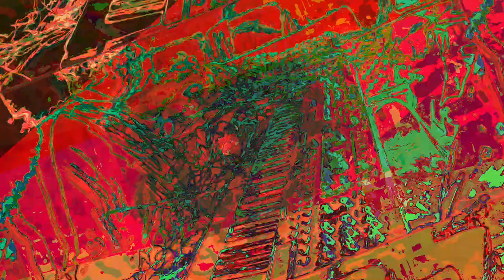A mixing the Liquid dreamcatcher 1 and 2 and other ambient songs of recent creations - new videos,